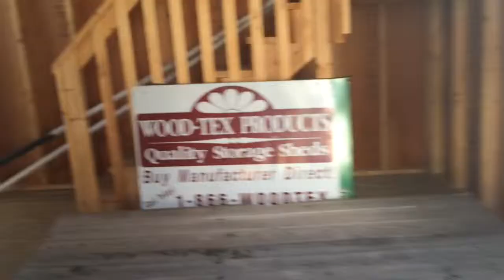Bullets, Baseballs and Badguys!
Baseball game that we were at!

More videos will be posted specifically on Mondays, Wednesdays, and Fridays!

Just to let you guys know I WILL become ALOT more serious about this channel...pretty much full time, anything for you guys!